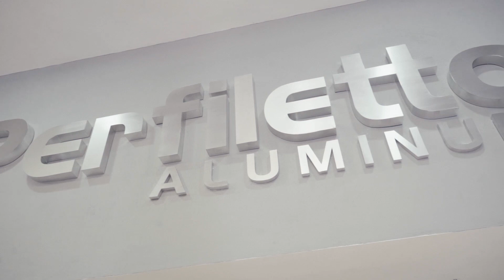PerfilettoTeEnseña: ¿Cómo se arma un Fijo 2"?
Aprende más sobre nuestras cancelerías Perfiletto. En este video verás Como Se Arma un Fijo de 2".